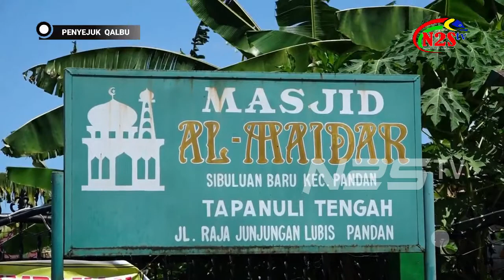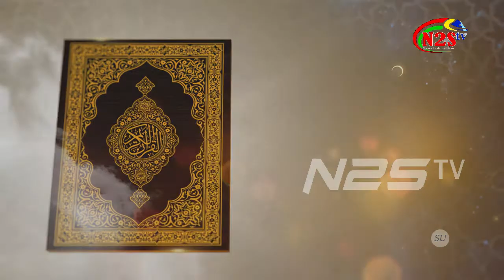[FULL] Khutbah Jumat Mesjid Al Munawar, Sibolga Julu - 7 Oktober 2022